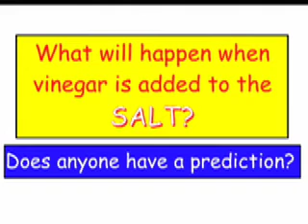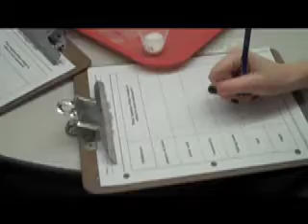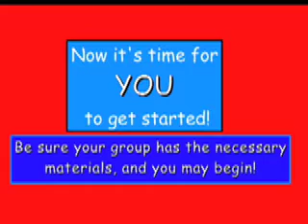vinegar test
science captain, social studies captain, and linguistics captain